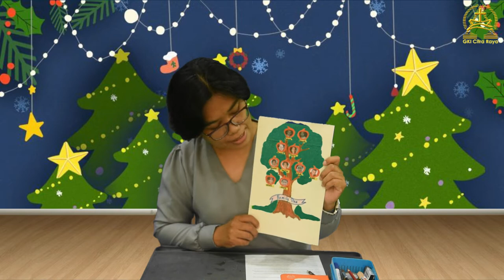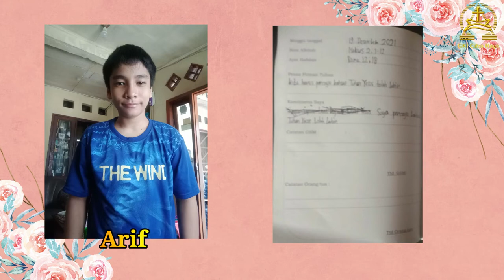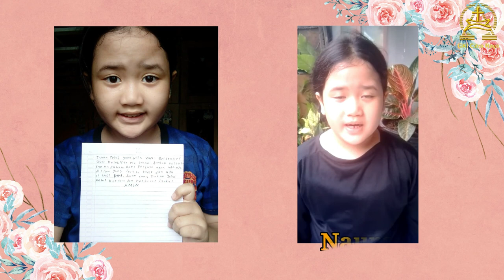Ibadah Sekolah Minggu Kelas Besar KAA GKI Citra Raya 26 Desember 2021